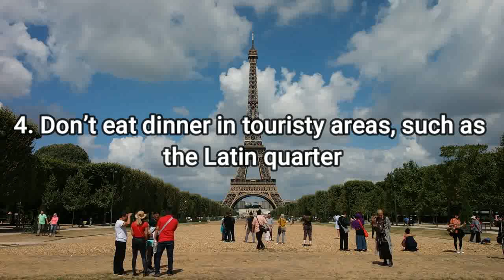10 Things You Should Never Do in Paris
10 Things You Should Never Do in Paris
paris travel,
paris travel vlog,
paris travel guide,
paris travel tips,
paris travel 2022,
paris travel video,
paris travel vlog 2022,
paris travel guide 2022,
paris travel vacation,
paris travel tips 2022,
paris travel blog,
paris travel covid,
paris travel alone,
paris travel advice,
paris travel app,
paris travel guide attache,
travel paris on a budget,
travel paris in a minute,
travel around paris,
a week in paris travel vlog,
paris and london travel vlog,
how to travel around paris,
how to travel from paris to amsterdam,
alex gonzaga travel vlog paris,
paris alone travel,
armchair travel paris,
paris budget travel from india,
paris tourist bus,
paris biggest tourist scams,
paris birthday trip,
paris budget trip tamil,
paris budget travel,
travel from london to paris by train,
best way to travel in paris,
bus travel from london to paris,
best time to travel to paris